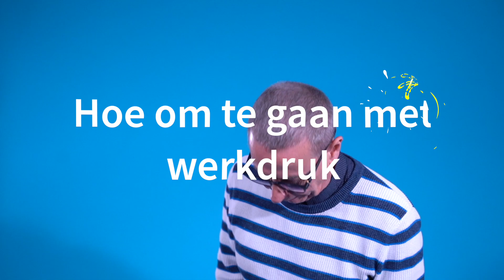10. Tien antwoorden op werkdruk.. geluk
Als je gelukkig bent op je school, in je werk ervaar je minder werkdruk en kan je veel meer aan. Hoe word of blijf je gelukkig op je werk? Luister naar tips van onze collega's wat hen gelukkig maakt.